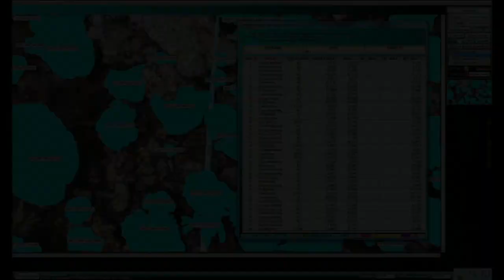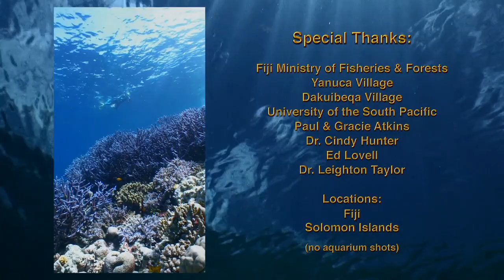RESILIENCE: Coral Bleaching & Recovery in the Fiji Islands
Shifting baselines, coral bleaching and coral recovery in Fiji.  Additional scenes of coral reefs and marine life taken in the Solomon Islands.

NOTE:  The changes on the Suva reef from coral to Sargassum are real, but the cause is largely "reasonable conjecture", i.e., the loss of herbivores.  The Sargassum "comes and goes" according to one researcher at the University of the South Pacific, but I know in the 1970's it was not present in such quantity as it is now.  My photos from 1973 are the only record of what the reef once looked like.  It seems that no one living there today has any recollection of how nice it once was at that particular spot.

The coral bleaching sequence is much better documented and I hope the images will be of interest and value.  Back in 2000 there was a flurry of emails initiated by Alan Strong at NOAA who alerted us to the high risk of coral bleaching in Fiji.  At first, no on one Fiji noticed but then the reports came in quickly as the reefs started to turn white.  A number of us immediately set up transects.  Our collective data were published:

Cumming, R.L., M.A. Toscano, E.R. Lovell, B.A. Carlson, N.K. Dulvy, A. Hughes, J.F. Koven, N.J. Quinn, H.R. Sykes, O.J.S. Taylor, D. Vaughan.  Mass coral bleaching in the Fiji Islands, 2000.  Proc. 9ty Int. Coral Reef Symp., Bali, Indonesia 23-27 October, 2000, vol. 3, pp. 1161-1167.

I continued surveying my transects as often as I could (budget and sea conditions permitting) over the subsequent 10 years.  Fortunately, most of the reefs did recover after a decade and I highlight one of those transects in the video.  Hopefully, I will finish the data collection from the freeze-frame images for all of the transects over ten years and will publish the results.

One parameter that should be measured, but it never occurred to me at the time, was ambient sound.  I noticed how quiet the reef became in 2003 after the corals all died (listen when you watch the video).  Was this real or just an artifact of varying recording levels on my housing hydrophone?  I recommend that recording sound levels might be a useful "extra" measurement in the aftermath of severe bleaching events.

Information on the CPCe software used in this research:
Kohler, K.E. and S.M. Gill, 2006. Coral Point Count with Excel extensions (CPCe): A Visual Basic program for the determination of coral and substrate coverage using random point count methodology. Computers and Geosciences, Vol. 32, No. 9, pp. 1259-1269, DOI:10.1016/j.cageo.2005.11.009